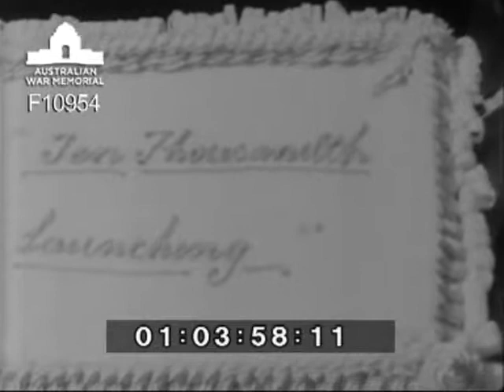HMAS Melbourne 10,000th launching